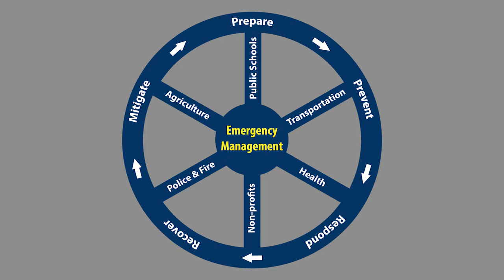What is emergency management?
N.C. Emergency Management 101

Ever wonder what emergency management really is? Watch this video to learn what emergency managers do in North Carolina and why it's important.

Shot on a Canon 6D DSLR. Edited with Adobe Premiere Pro.

I directed, produced and edited this video during my internship at the North Carolina Division of Emergency Management.